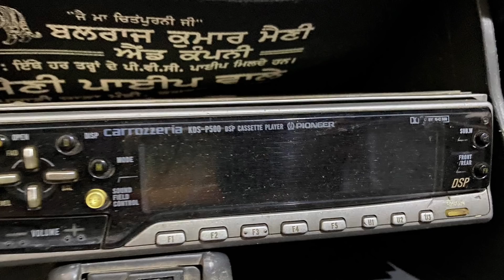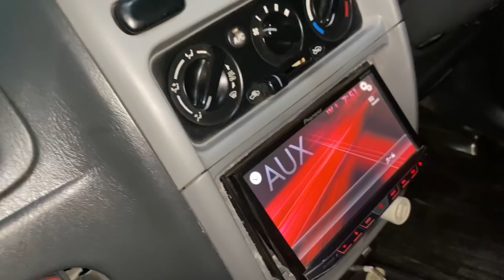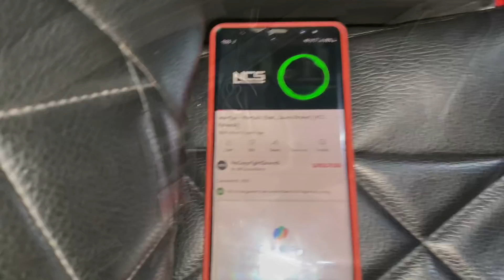Fully modified alto | high end sound system | dsp | alloys | modified club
Modified club
Instagram id
              Modified_club2020
Gmail id